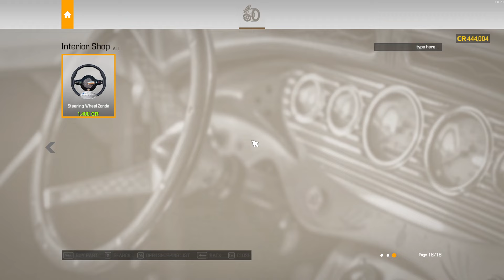Eagle R Restoration - Car Mechanic Simulator 2021 - Drag Racing DLC